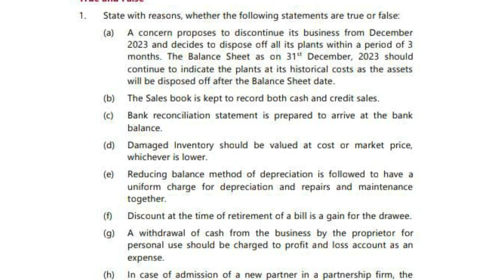Breaking News | ICAI Exam Department Biggest Announcement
icai announcements
ca announcements
ca news
ca foundation updates
ca updates